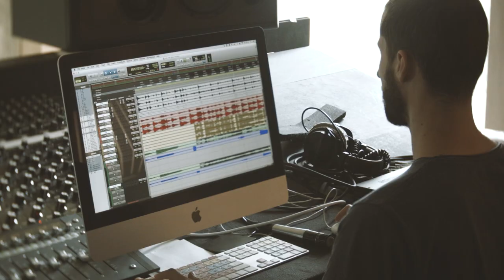Stay Calm | The Beat Freaks | Official trailer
Composition announcing new album of The Beat Freaks quartet called "Stay Calm".

Michał Starkiewicz - guitar
Tomasz Licak - tenor saxophone
Paweł Grzesiuk - double bass
Radek Wośko - drums

Recorded by Ignacy Gruszecki - Monochrom Studio
Mixed and mastered by Michał Kupicz
Cover design by Marcin Tychulski

It was at the turn of the 18th and 19th centuries that the first mentions of the „Difference Engine” - the progenitor of today's computers - appeared. No one had thought then that almost 200 years later it would fascinate four young artists from Szczecin (Poland), who would draw inspiration from the rich current of Steampunk culture.

Progressive visions straight from the era of steam engine and engineering development combined with musical sensitivity and lyricism create a mixture as surprising as it is thrilling. The rhythm that is the basis of existence and progress has become the starting point for the world of melodious stories and unbridled improvisations, to which the musicians of The Beat Freaks invite.

Małgorzata Starkiewicz
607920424